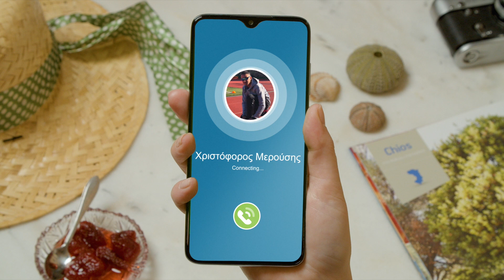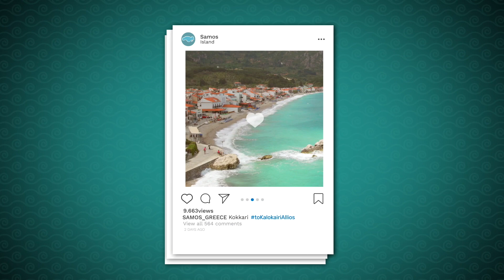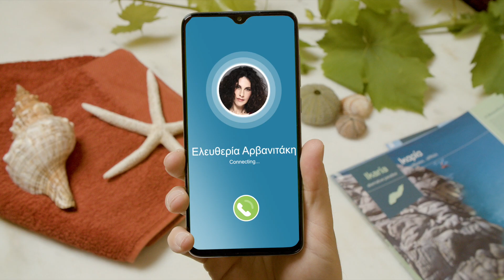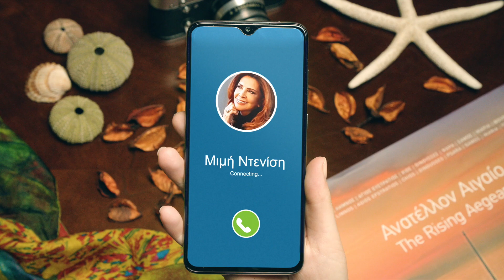«Πάμε Βόρειο Αιγαίο για διακοπές αλλιώς»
Τουριστική καμπάνια με τίτλο  «Πάμε Βόρειο Αιγαίο για διακοπές αλλιώς» από την Περιφέρεια Β.Αιγαίου